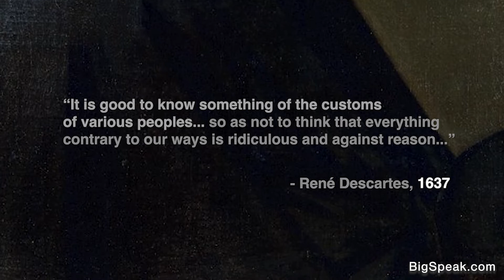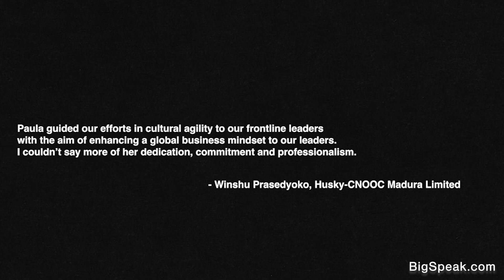Paula Caligiuri - Sizzle Reel 2022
Paula Caligiuri is a Communication, Teamwork, and Cultural Agility expert, CEO of Skillify, and D’Amore-McKim School of Business Distinguished Professor of International Business and Strategy at Northeastern University. As a work psychologist, she helps companies, business teams, and executives become effective in today’s diverse multicultural environment both at home and abroad.

Paula works extensively with leading organizations and universities on the development of individuals’ cultural agility. She has been a frequent expert guest on CNN and CNN International and is an instructor for a LinkedIn Learning course entitled Managing Globally. In 2021, Paula was named a semi-finalist for the Forbes “50 over 50” for co-founding a public benefit corporation, Skiilify, to help foster cultural understanding more broadly.

Researching in the areas of expatriate management, global leadership development, and cultural agility, Paula has authored or co-authored several articles and books – including Cultural Agility: Building a Pipeline of Successful Global Professionals and Build Your Cultural Agility.

Her research has been published in international business, human resource management, and psychology journals, including Journal of International Business, International Journal of Human Resource Management, Journal of World Business, Journal of Applied Psychology, Personnel Psychology, and International Journal of Intercultural Relations. She has served as an Area Editor for the Journal of International Business Studies and as a Senior Editor for the Journal of World Business.